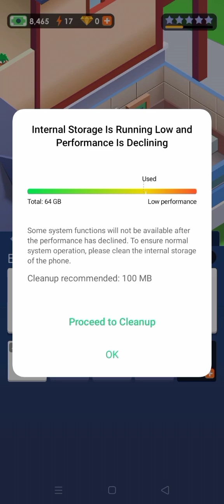hotel🏢 empire tycoon 🎮games video play 🎥 part (2)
hotel empire tycoon games moblie games 2023